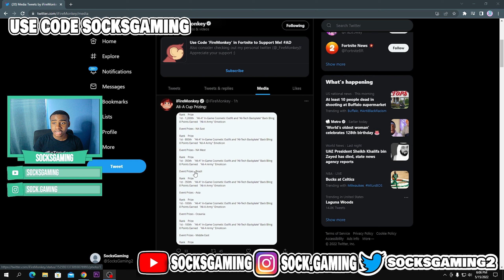How To Get The Ali-A Icon Series Skin For Free In Fortnite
How To Get The Ali-A Skin For Free In Fortnite